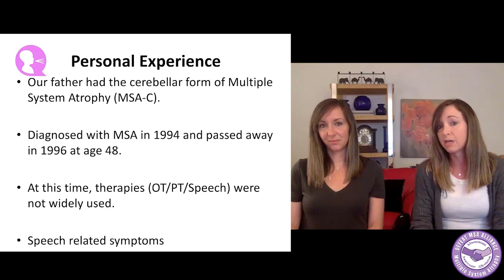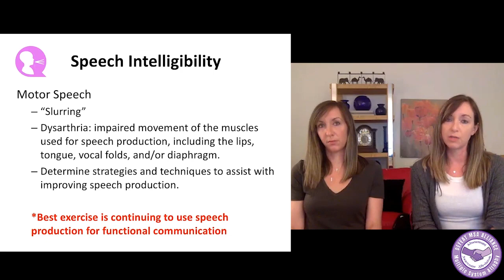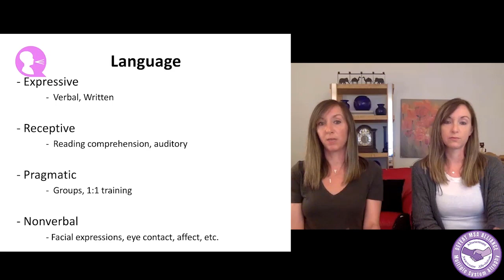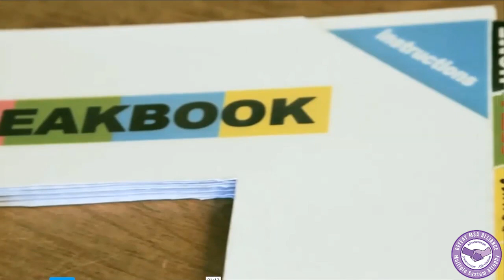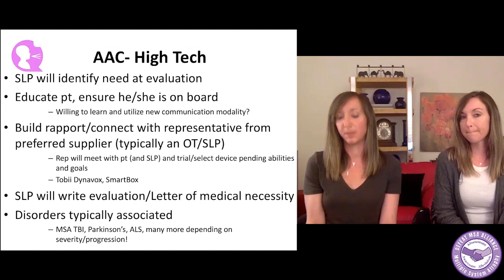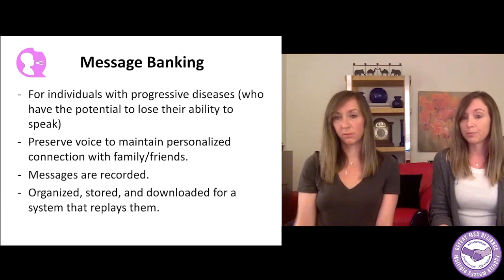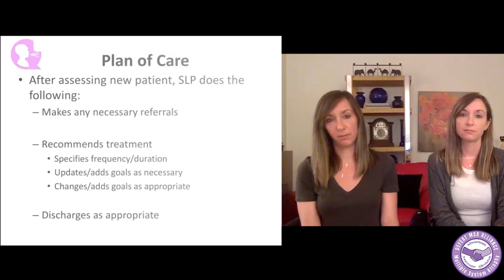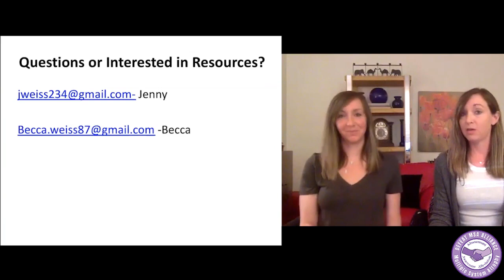MSA Virtual Conference 2020 - "Speech & Swallowing" - Jennifer Kileny SLP and Rebecca Wallace SLP